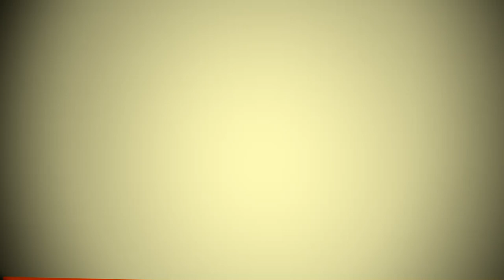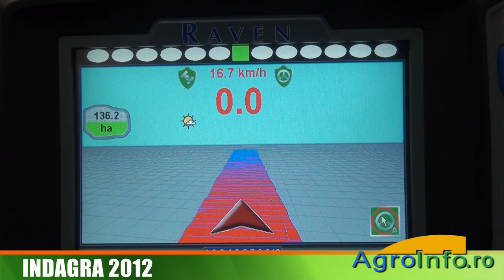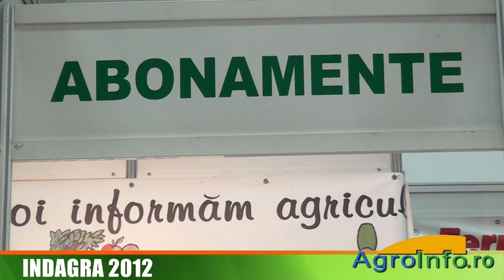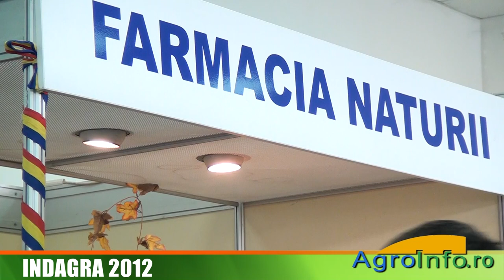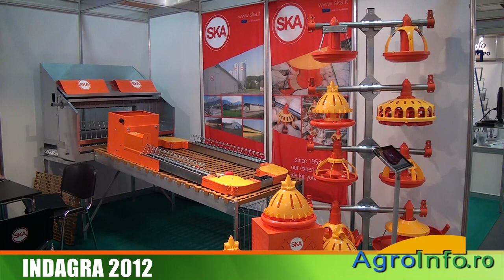Indagra 2012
Târgul Internaţional de Produse şi Echipamente în domeniu agriculturii, horticulturii, viticulturii şi zootehniei - INDAGRA a debutat la Centrul Romexpo, în prezența comisarului european pentru Agricultură și Dezvoltare Rurală, Dacian Cioloș și a ministrului Daniel Constantin.